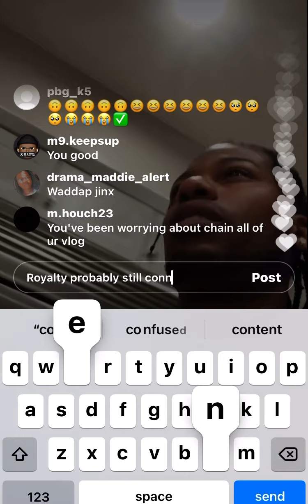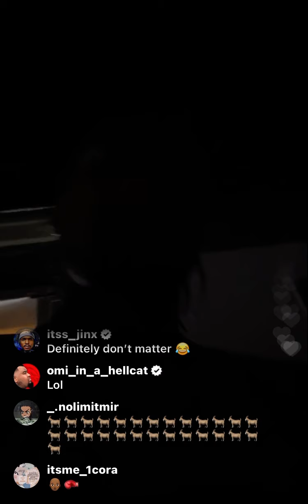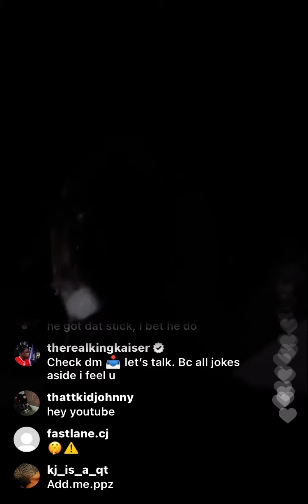CJ SO COOL GOES ON LIVE TO EXPLAIN WHOLE SITUATION WITH ROYALTY'S PEOPLE SHE SENT AND EXPLAINS MORE!